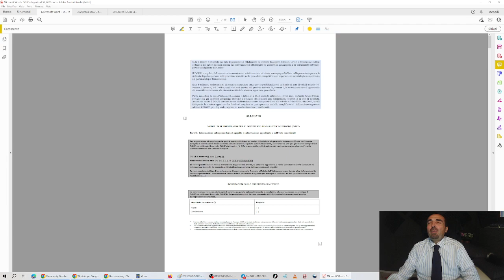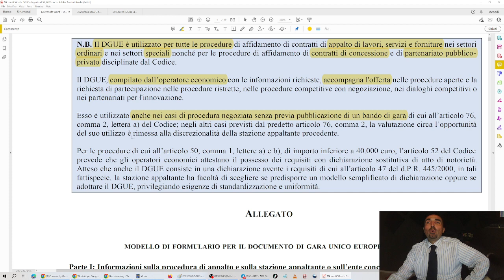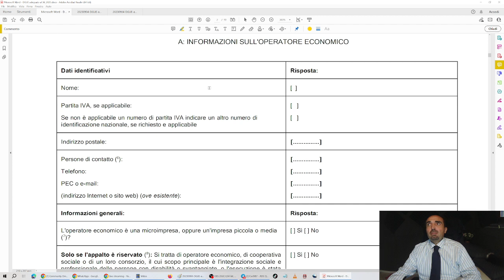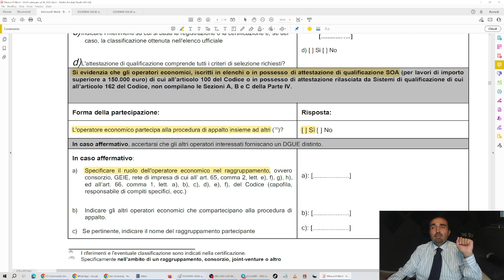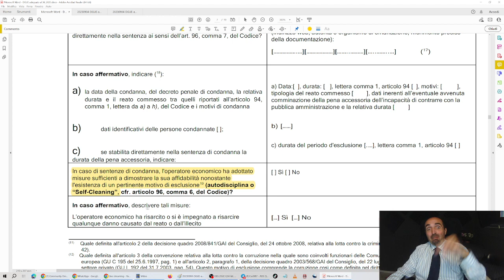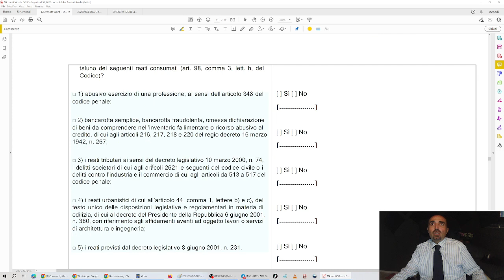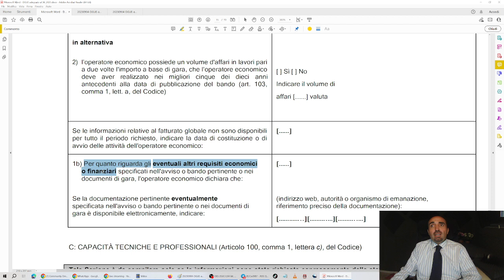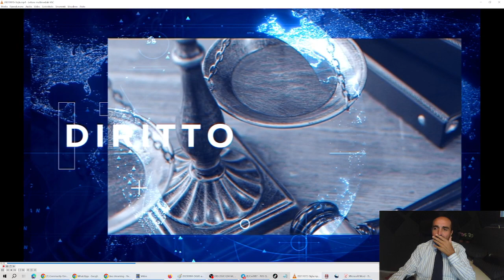DGUE - Analisi approfondita del modello di gara unico aggiornato al D.Lgs. 36/2023 (4/9/2023)